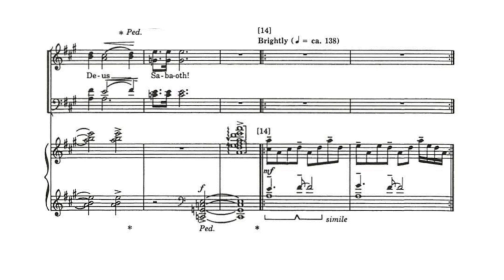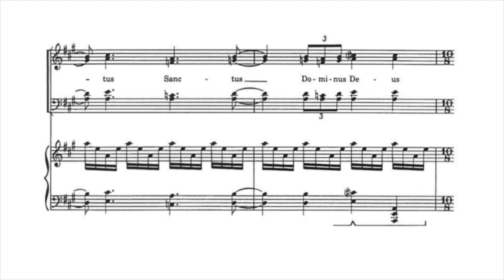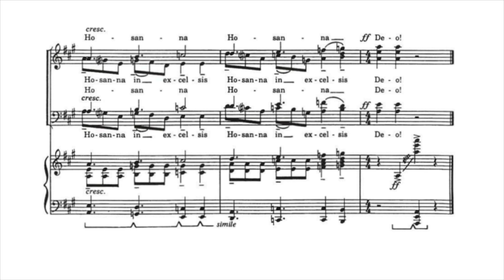Festival Sanctus - Soprano of SATB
Soprano rehearsal track for Festival Sanctus for SATB